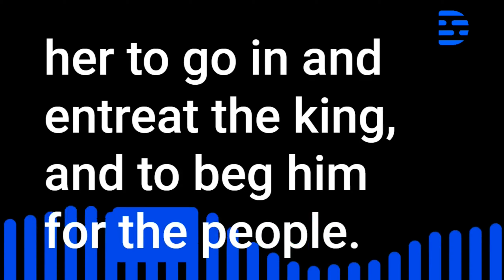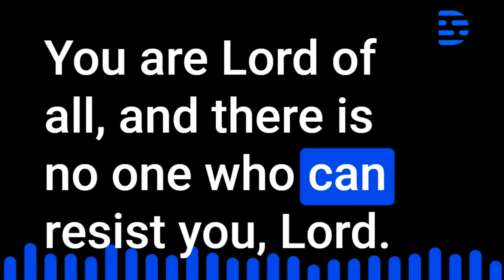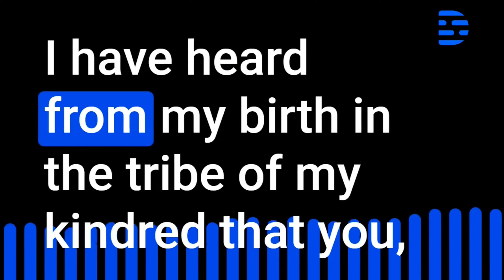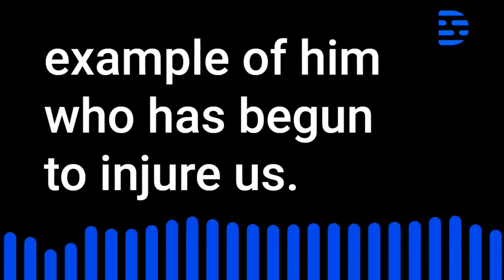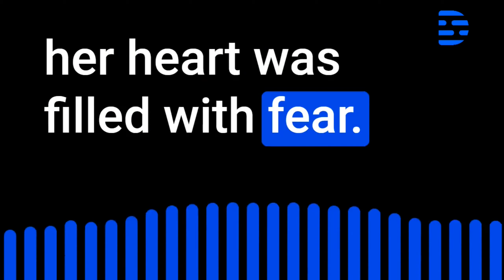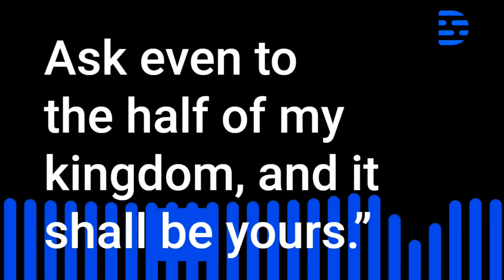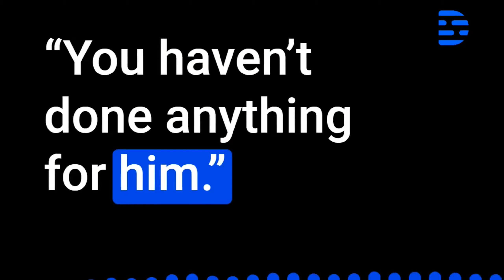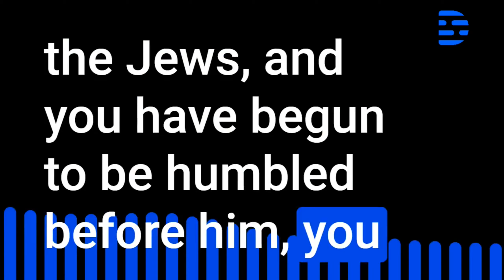Day 163 - Bible in 1 Year - 2023